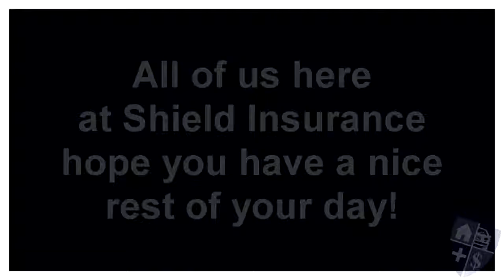Shield Insurance Agency 2017 Hudsonville Expo Raffle